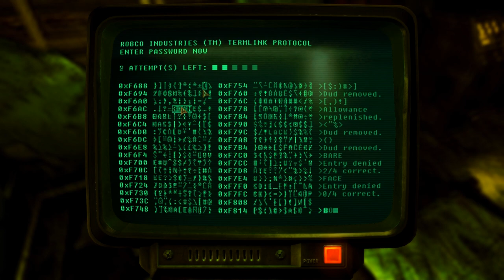Fallout New Vegas Play 17 - The Forecast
I learn of my future, then clear out a robot infested office building.